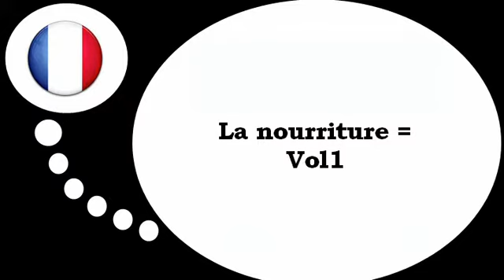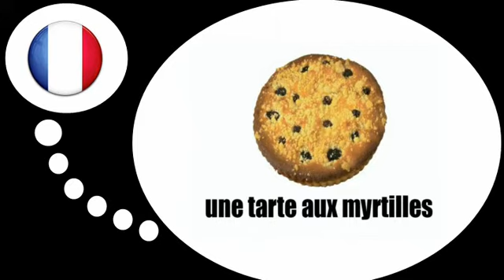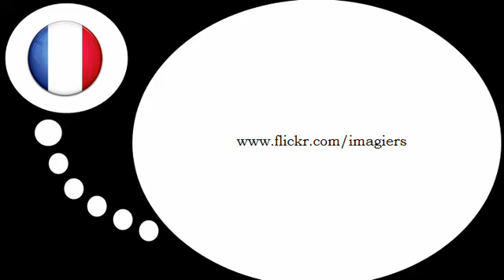フランス語レッスン = 食品